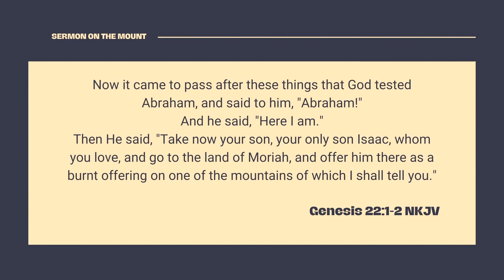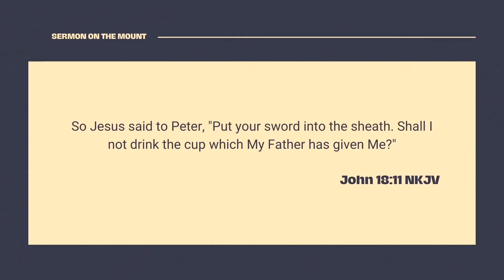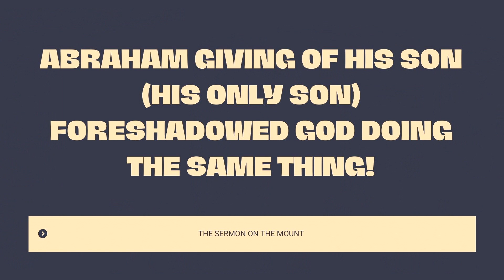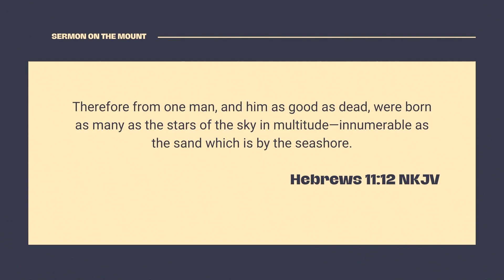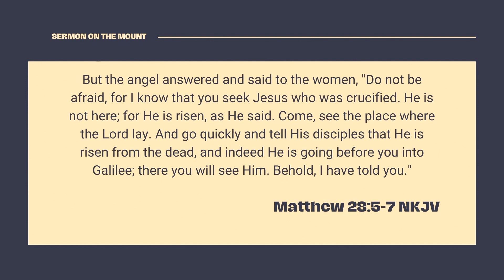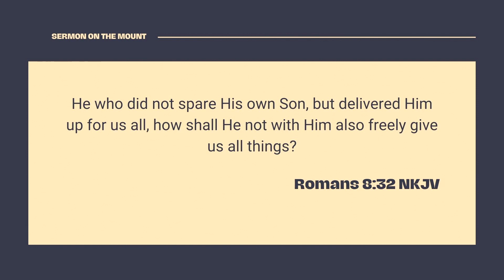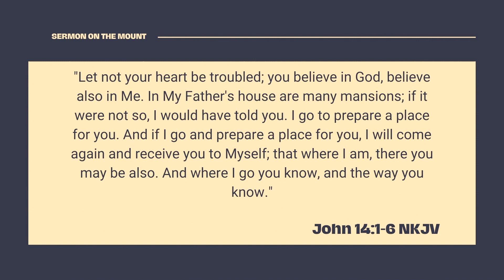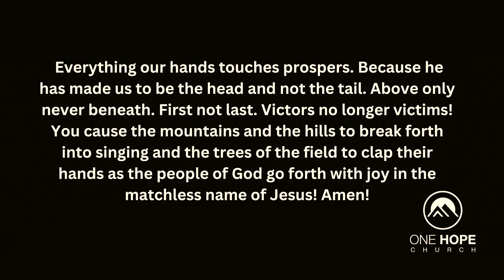The Sermon On The Mount (week 3) | Pastor Derek Miller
Pastor Derek finishes the mini-series entitled "The Sermon On The Mount" with a message about the faith of Abraham tying into our New Testament lives.